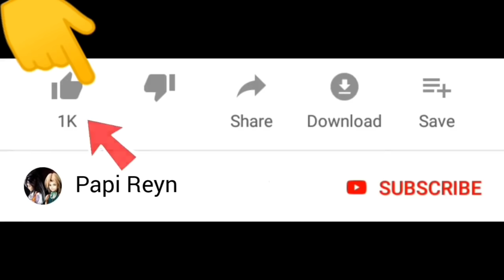Spider vs Scorpio vs Bugs vs Mantis | Spider simulator | Papi Reyn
Selamat datang di channel Papi Reyn. Kali ini kita mau main game spider vs scorpio vs bugs vs mantis.. Seru guys !

Warm regards,

Papi Reyn